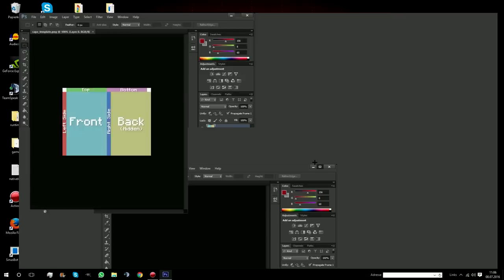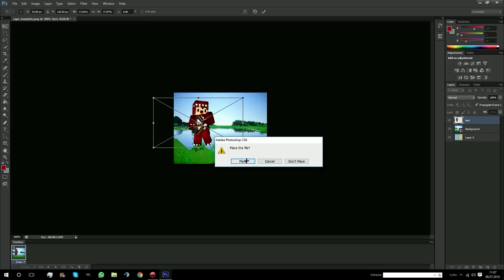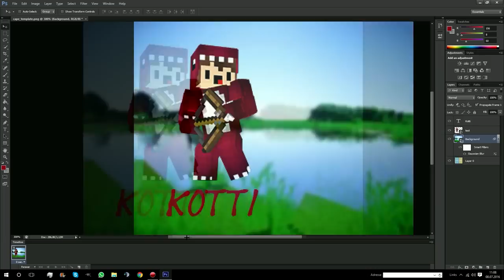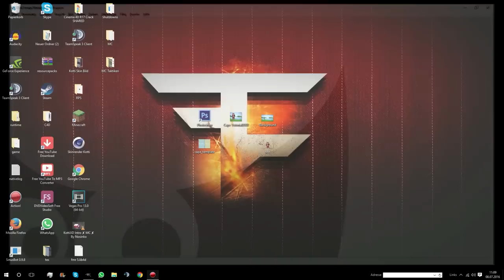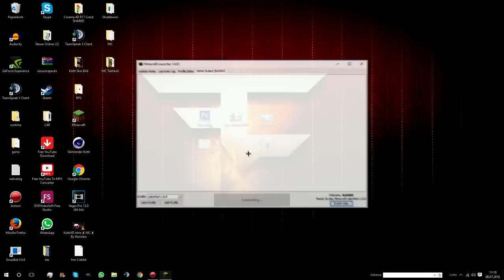EIN EIGENES LABYMOD CAPE DESIGNEN! | GANZ EINFACH! | How to make a LabyMod Cape | Tutorial | Kotti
Equipment: Aufnahme

- Ich hoffe :)